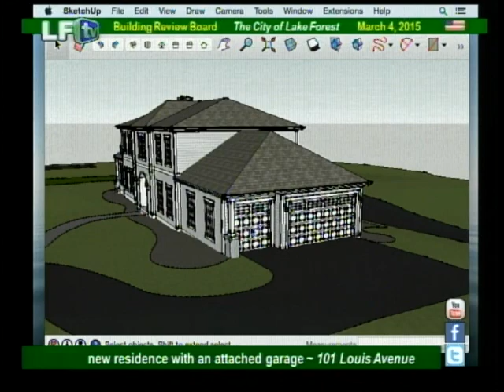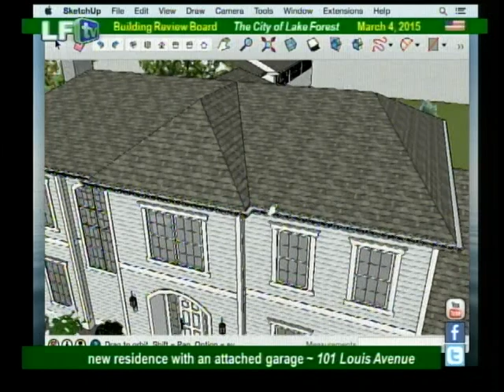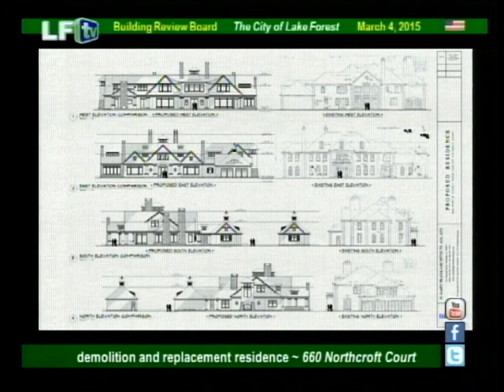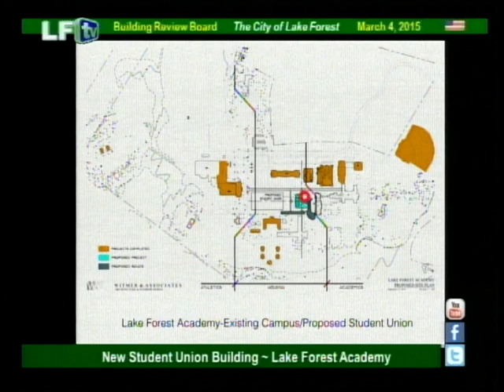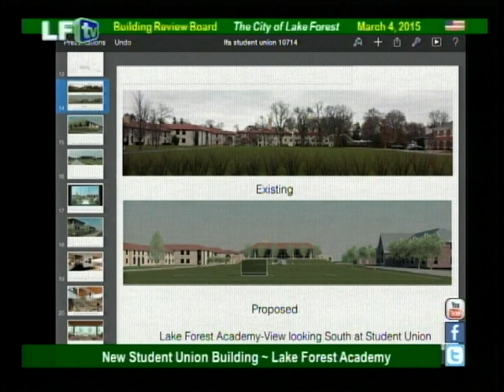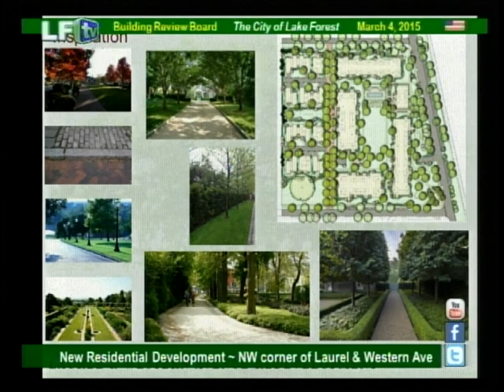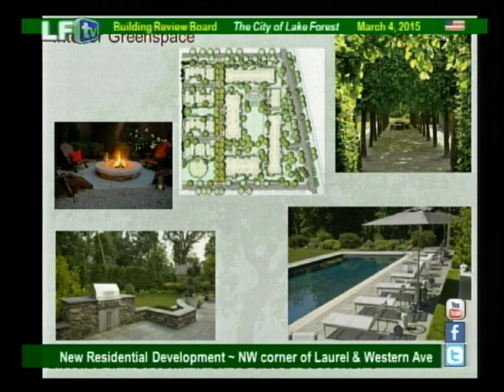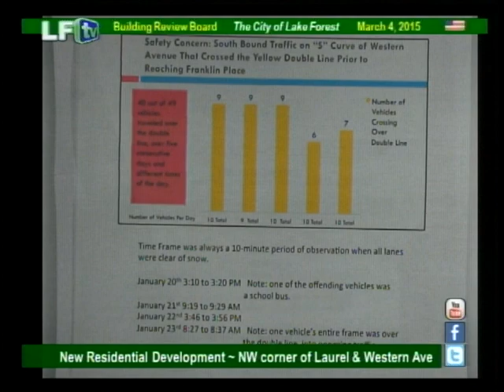LF Building Review Board ~ 3/4/15